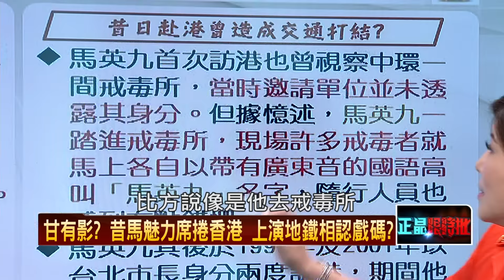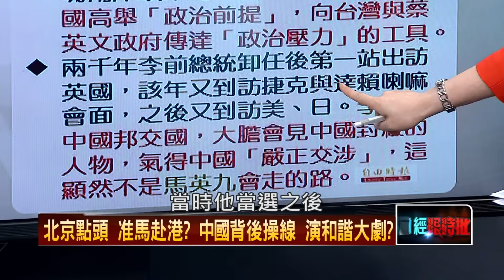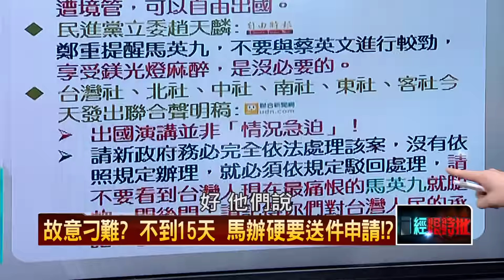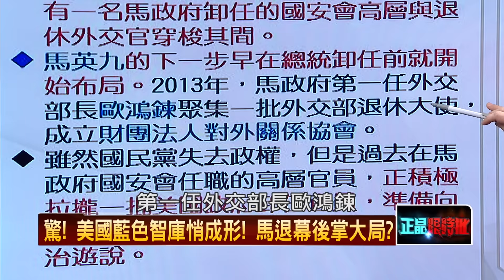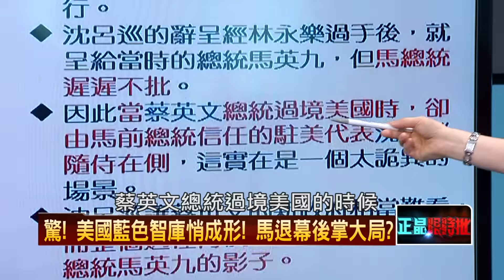20160602正晶限時批》P2談什麼？馬15日赴港 外銷九二共識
獨家！　台中監獄你駁回扁感恩餐會！？
談什麼？馬15日赴港　外銷九二共識
獨家！馬卸任後趴趴走！　扁富餐會碰軟釘？
退或不退都為難？　蔡英文會讓馬英九赴港？
非核將破功？酷夏挑戰　蔡政府渡得過？
佈局已久？鴨子划水　下任黨魁吳敦義贏面大？